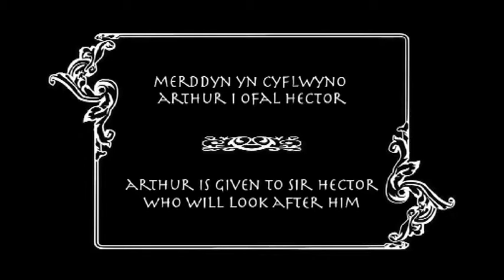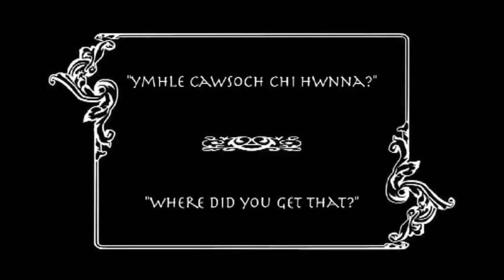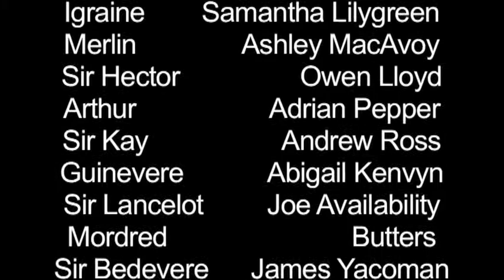Life of Arthur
Part of the King Arthur: Once and Future King, a temporary exhibition and video installation in 2011 exploring the legend.

Rhan o 'Arthur -  Brenin Ddoe ac Yfory', arddangosfa 2011 yn arholi y chwedl drwy arddangosfa traddodiadol sydd yn cynnwys fideo.